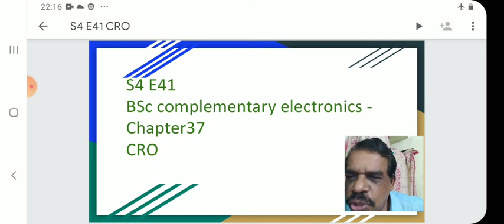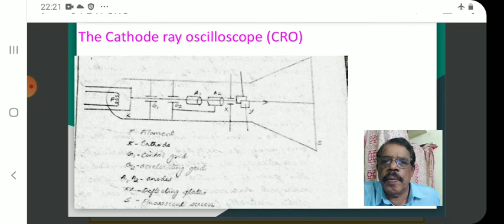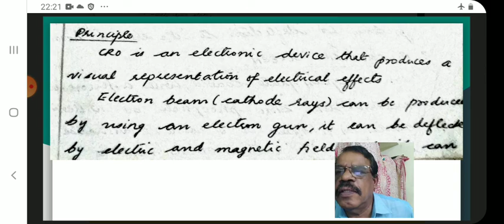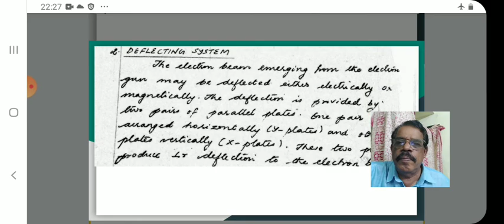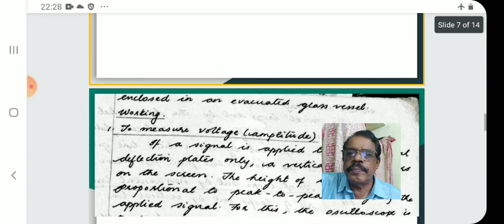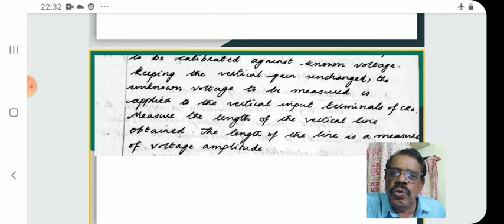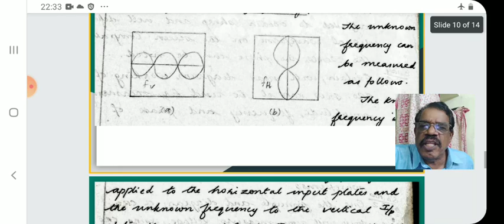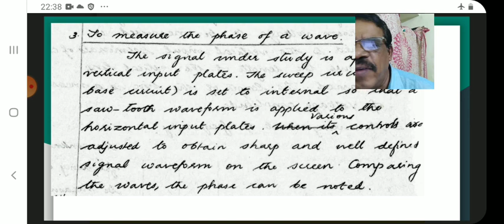S4 E41 BSc comp